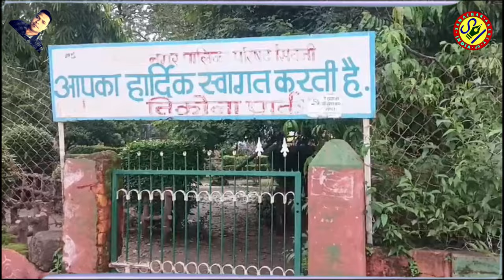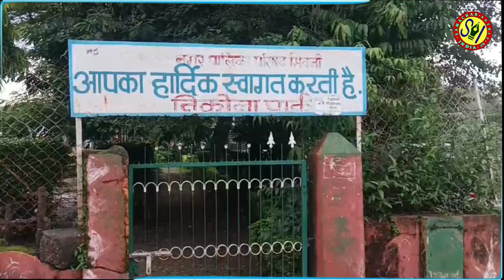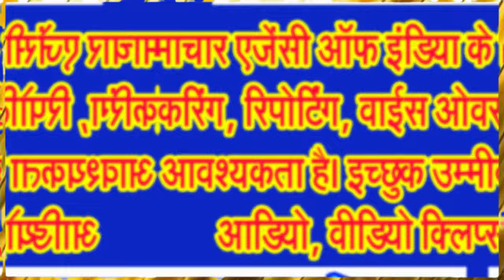उजड़ रहे बाग बगीचे, कांग्रेस शासित नगर पालिका परिषद दिख रही मस्ती में . . .